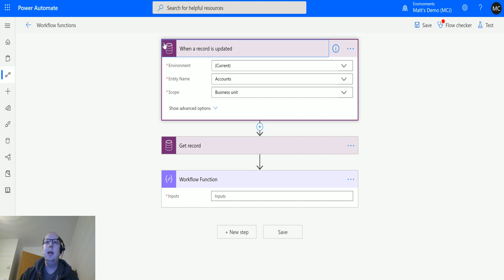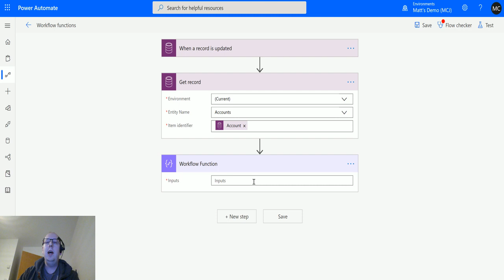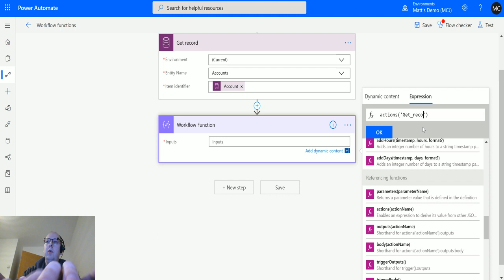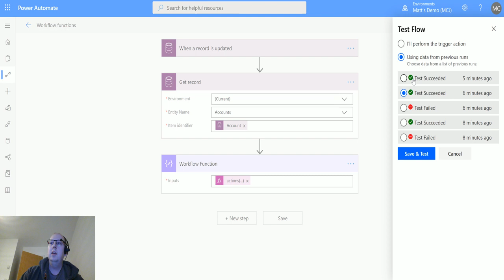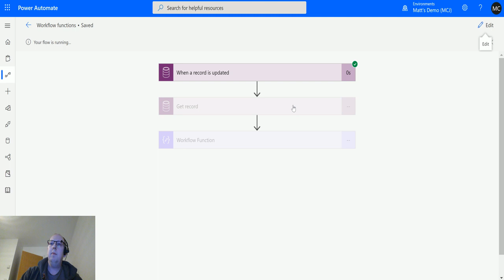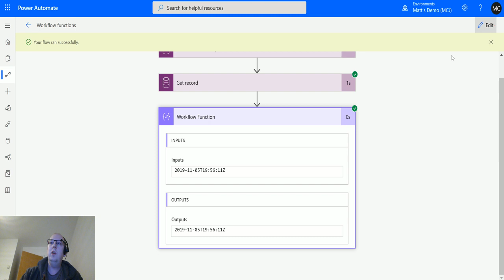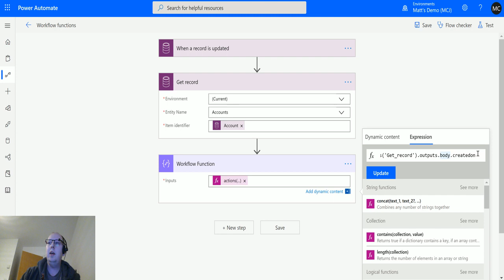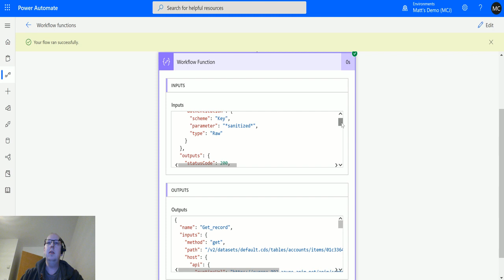Power Automate Expressions How To: actions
In this video, I go through the expression actions in Power Automate. Power Automate is a powerful automation and integration tool with over 280+ data connectors.